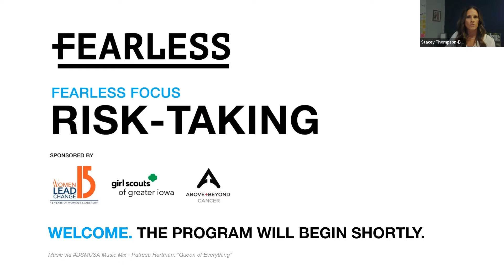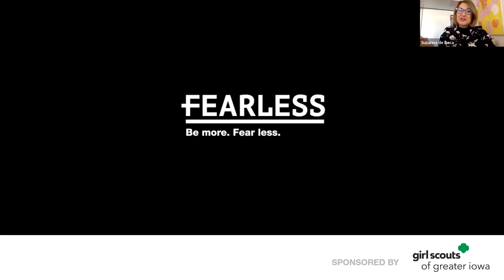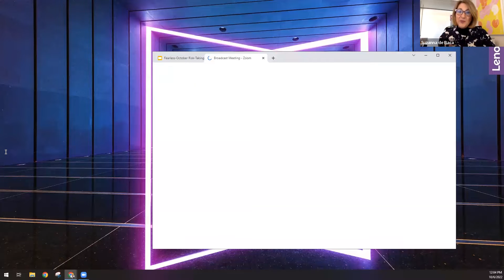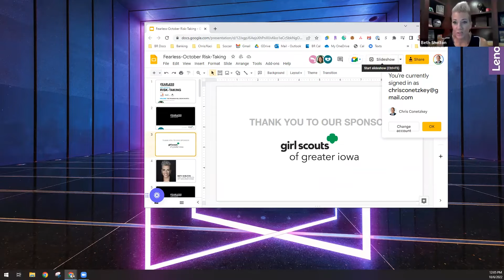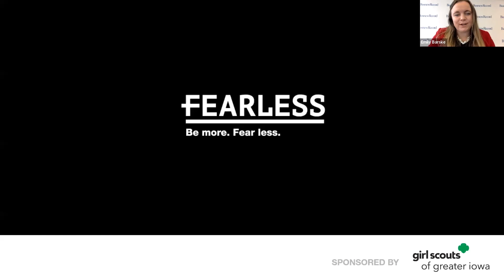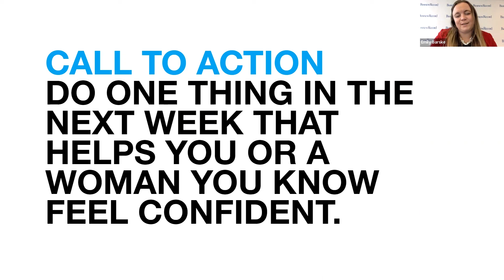Fearless Focus: Risk-taking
Hear from Iowa women leaders as they discuss the importance of taking risks.